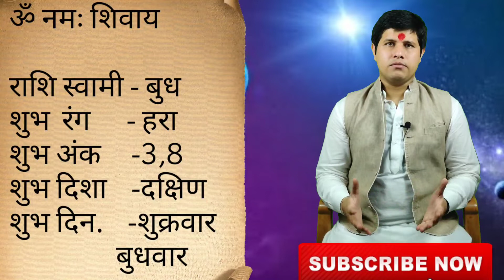KANYA Rashi ♍ VIRGO | Predictions for AUGUST - 2020 Rashifal | Monthly Horoscope | Pt BN Shastri